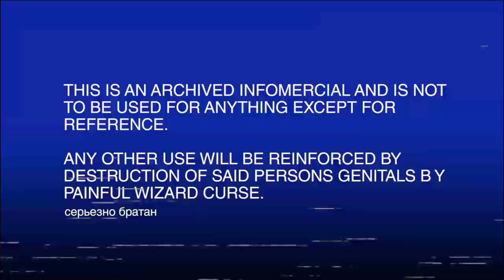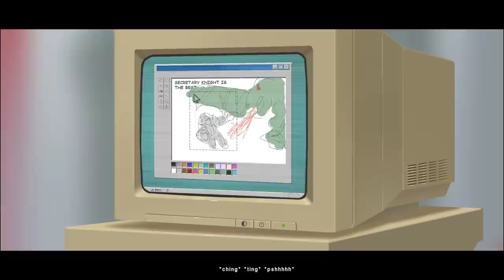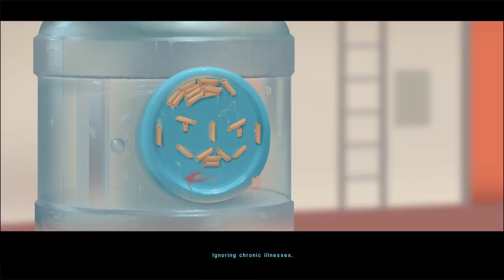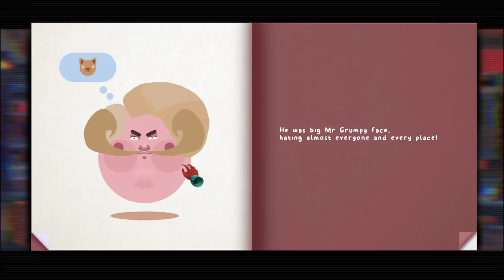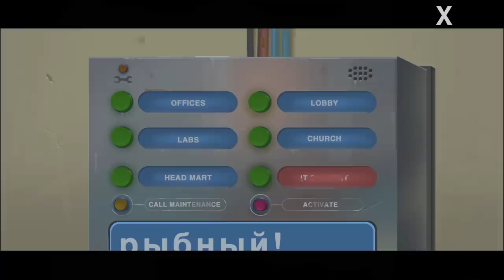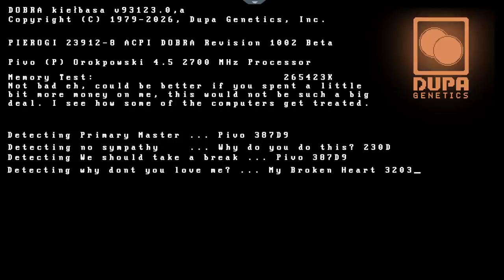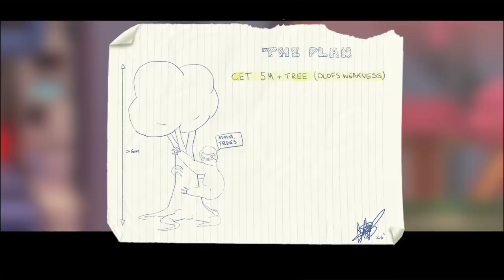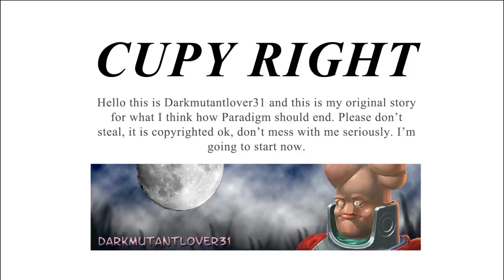[Tomato] Paradigm : Genetically engineered from gamer dna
Tomato plays Paradigm!
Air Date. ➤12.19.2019